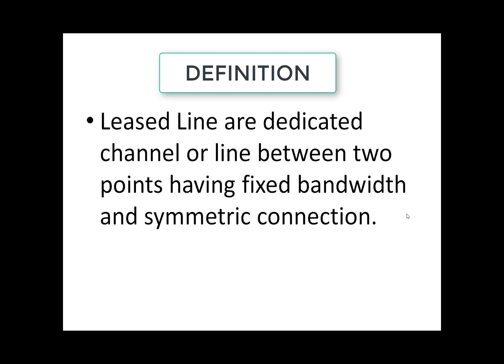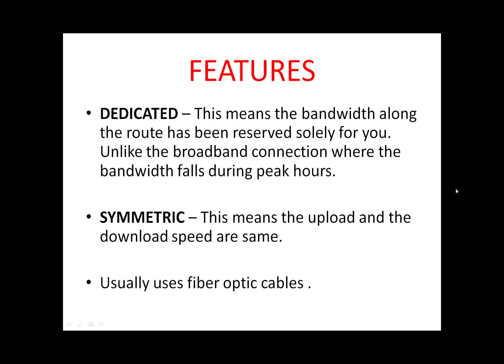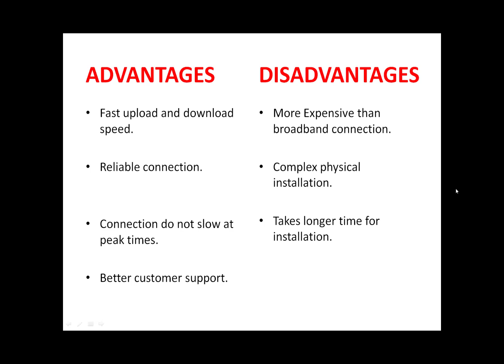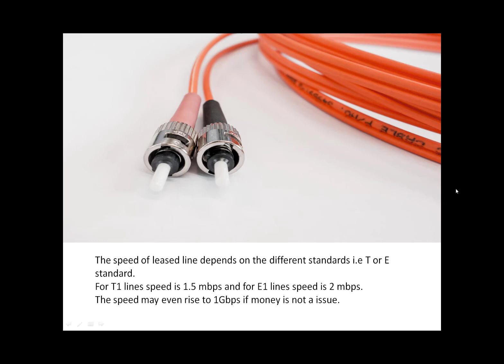Internet Leased Line in Hindi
In This Video I have explained about INTERNET LEASED LINE . The basic structure of leased line is depicted in this video . It does not go into much details of leased line but gives you a basic overview.